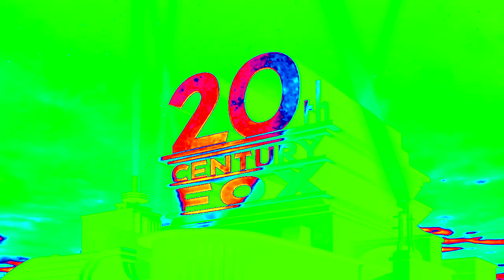20th Century Fox 1999 1983 Opening Scene In 4ormuator V22